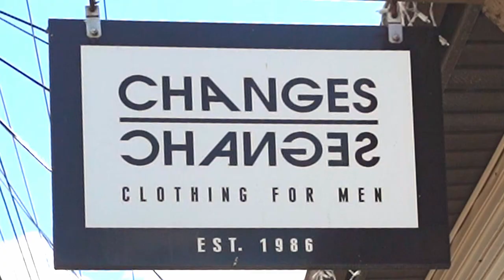51 Tinker St. , Woodstock NY - Commercial Real Estate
Commercial Real Estate, located at 51 Tinker St. Woodstock NY.  Contact The Machree Group for information.